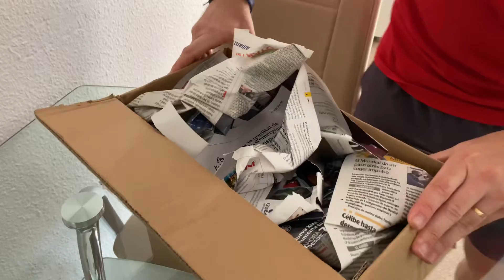Cangrejo multicolor/Cardisoma armatum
Cangrejo vampiro